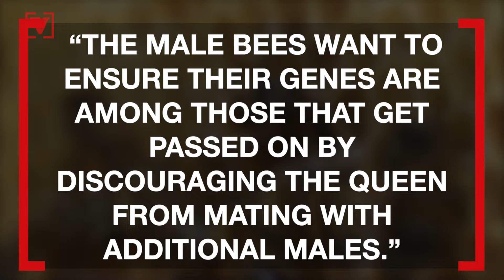Research Shows Male Honey Bees Blind Queen After Mating For To Better Their Chance Of Gene Survival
Researchers have discovered that during mating, male honey bees inject toxins that cause temporary blindness in queen honeybees. Veuer’s Mercer Morrison has the story.